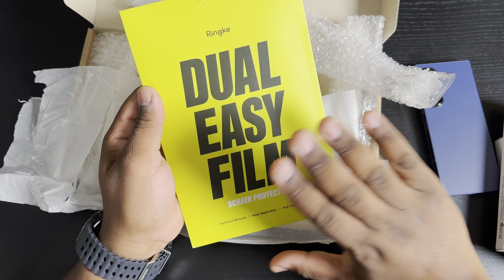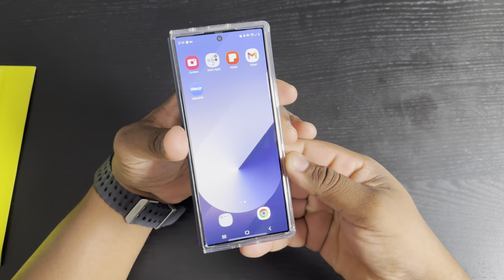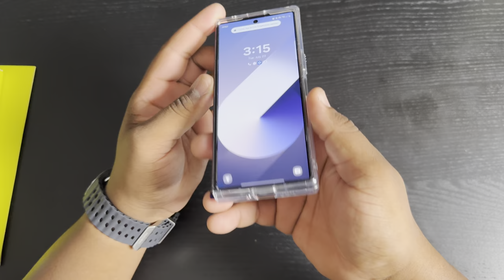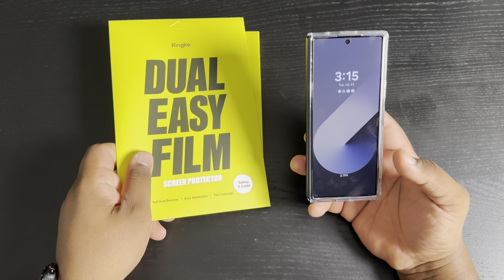Samsung Galaxy Z Fold 6 Ringke Fusion Clear: Perfectly Minimal!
Get an up-close look at the Samsung Galaxy Z Fold 6 with this unboxing video of the Ringke Fusion Clear! Don't miss out on this exclusive first look!

Pick up this great case below!
Ringke Fusion Clear